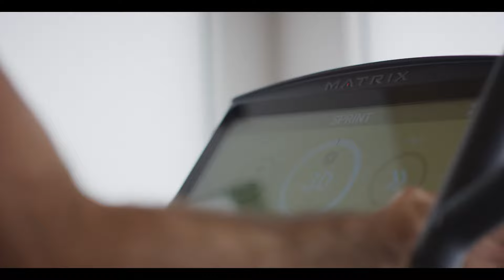Matrix – The New Now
Home fitness has evolved.

With Matrix, now there’s no limit to the ways you can chase your goals.

It’s time to make your next workout whatever you want it to be.

You can use all of your subscriptions or none at all.

Take on exclusive HIIT programs, or move through immersive HD destination footage while you sweat.

Explore endless on-demand workouts, connect your own devices or enjoy your favorite shows and movies while your workout flies by.

And of course, everything Matrix is just as high-quality as anything you’d find in a club, redesigned to fit your home beautifully.

Matrix

It’s fitness for the new now.